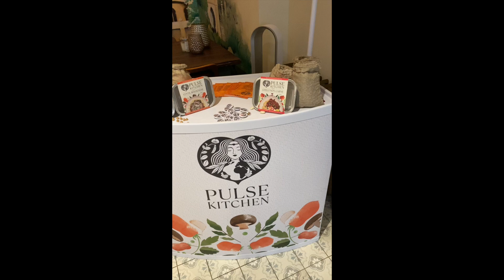Silicon Brighton event Oct 2023